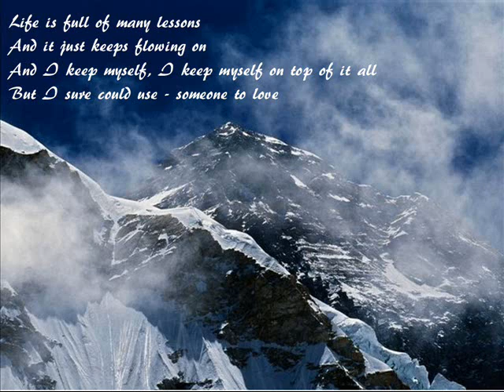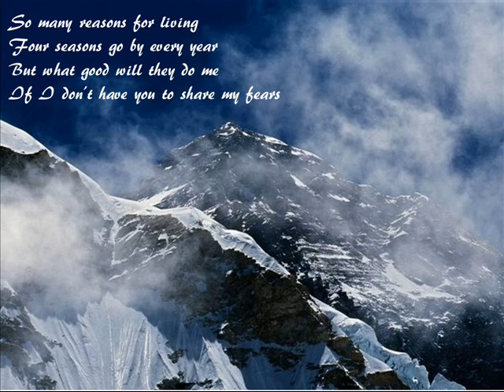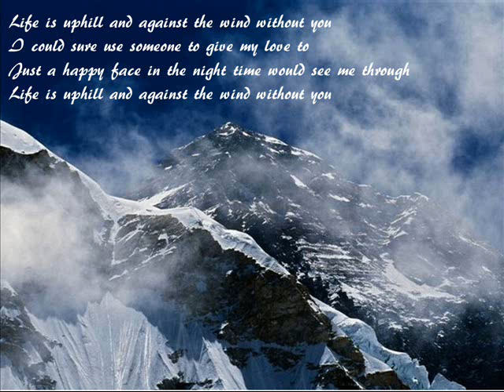Steve Cox: Uphill & Against The Wind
By Steve Cox 1972